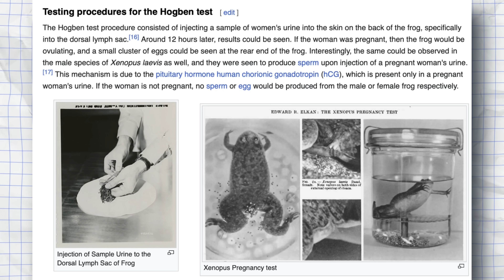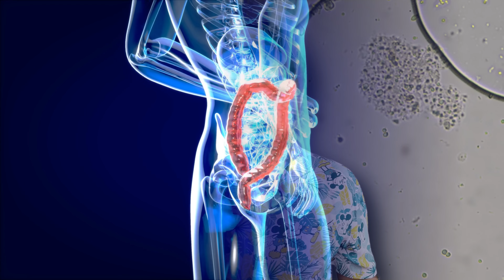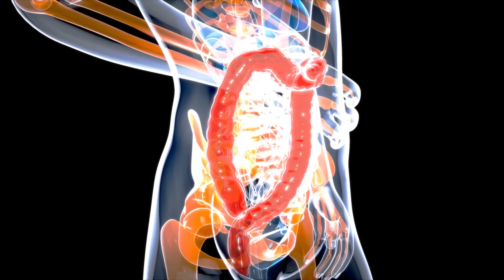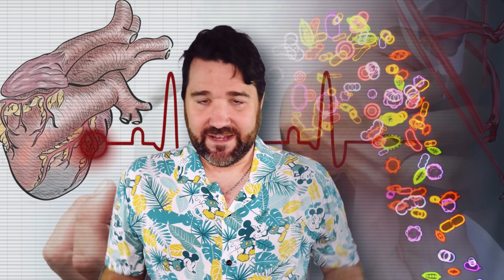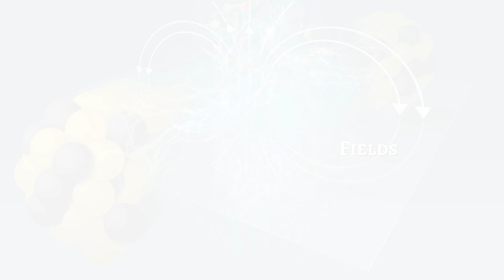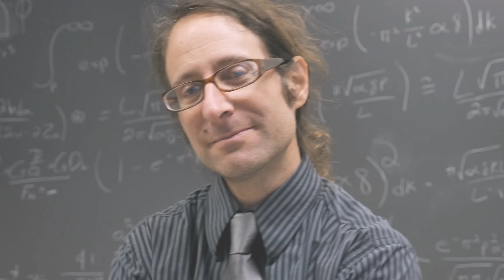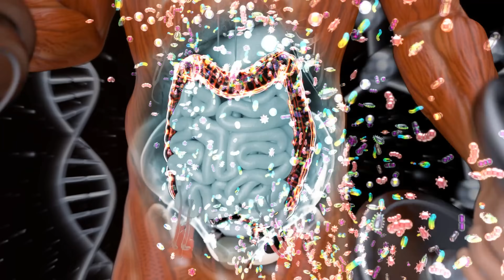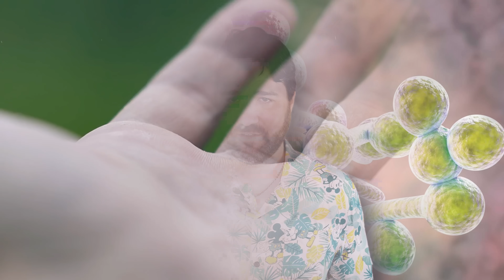25 Bizarre Medical Facts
What’s the weirdest thing you’ve ever heard about modern medicine? Trust me, I’ve got that beat! From treatments with parasitic worms (yes, you heard that right) to what starvation actually does to your body and even just how disgusting every single step we take really is - this video will make you rethink everything you know about your health. Are you ready? Here are 25 Bizarre Medical Facts!

Chapters:
0:00 - Intro
0:23 - You Can Recognize Thousands of Faces
1:07 - Our Bodies Need Ethanol to Beat Methanol
1:49 - The Hogben Test
2:21 - You’ll Need More Anesthesia if You Use Marijuana Regularly
2:51 - Your Lips Are Sensitivity Superstars
3:27 - Urban Living Might Be Harder on Your Lungs Than You Think
4:02 - You Can Treat Ulcerative Colitis with Parasitic Worms
4:50 - We Have a Million Reasons to Celebrate Baby Brains
5:25 - Our Not-So-Obvious Differences
6:04 - Your Stomach Speaks Fluent Borborygmi
6:38 - Your Nose Is More Than a Smell Detector
7:19 - When Your Body Smells Like Fish
7:56 - Heart Disease Might Be Contagious
8:41 - We Can Thank Horseshoe Crabs for Safe Vaccinations
9:23 - What Starvation Does to the Human Body
10:10 - Too Much Caffeine Can Make You Hallucinate Sounds
10:47 - Laughing Off Insomnia
11:25 - You Could Be Walking Around With TB and Not Even Know It
12:02 - Your Body Has Magnetic Fields
12:44 - You Can Build Muscles Just By Thinking About It
13:22 - It’s Time to Ditch the Pajamas
13:53 - The Vampire Disease
14:33 - The Hidden Downside of High Intelligence
15:15 - Your Body Is a Hotspot for Trillions of Microbes
16:08 - Fungus, Fungus Everywhere